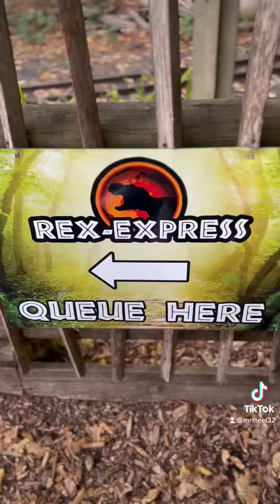MrSteel goes to Paradise Wildlife Park 🐧 🐯 🦁 🦕 🦖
We took a trip to paradise wildlife park !! It was great fun would defo go back.